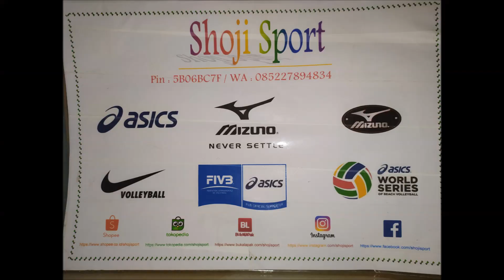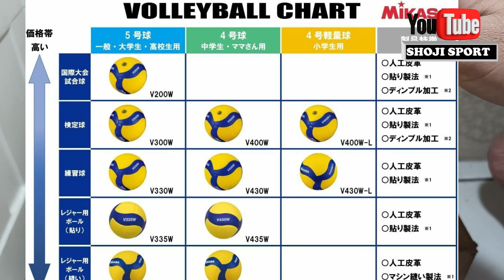BOLA VOLI KUSUS LATIHAN ANAK-ANAK MIKASA V430W ORI JAPAN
Dukung Terus Channel Kami Supaya Lebih berkembang,